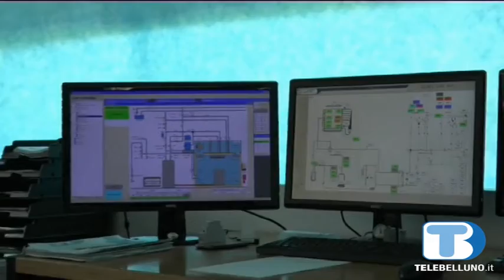Sono già 200 i disoccupati bellunesi in lizza per il 4° "Incontralavoro"